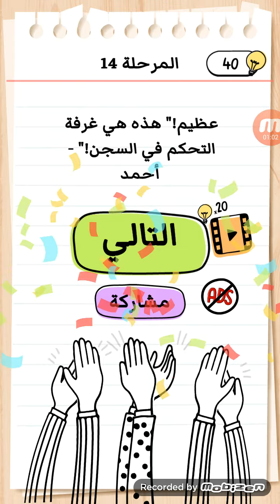Brain test 2 الهروب من السجن المرحلة 14